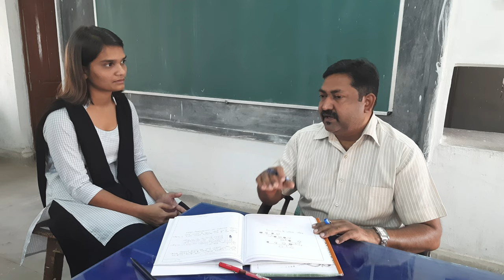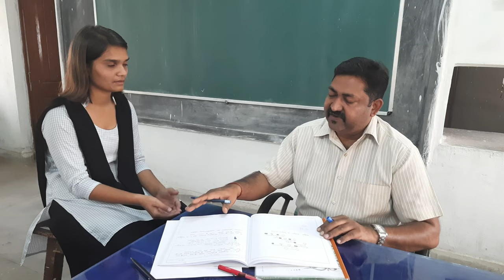VIVA VOCE | Lab manual | Biology practical | Class 12